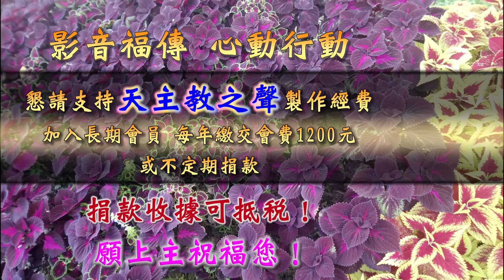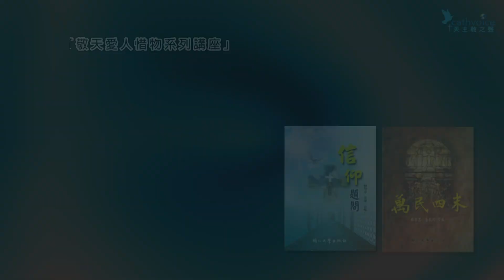「敬天、愛人、惜物 系列專題講座」~~講座主題二：萬民四末總題解 (上)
「敬天、愛人、惜物　系列專題講座」

主題二：萬民四末總題解 (上) 　共二集
主講人：賴効忠 神父（輔仁大學副教授）
地　點：輔仁大學淨心堂一樓聖母廳
日　期：10月21日
長　度：31分09秒

不論個人的經驗為何，人們關注的同一議題：死亡。每人都無可避免地對塵世生命的結束和死後靈魂的歸宿有著莫名的情緒。當死神的險影逐步逼近，有關死亡的各種念頭和恐懼憂慮會佔據我們的心靈，讓我們終夜輕轉難眠。死亡會是一切的結束？一切歸於虛無？思維起伏，百轉千迴，苦思而不得其解。除了死亡的必然性和死後去向的不定性之外，人們還關注世界未來不可知的命運……
希望了解人生終究歸向何處的您，會很高興有這一本小書的問世。《萬民四末》根據天主教傳統悠久的信仰、針對現世生命終結後的四大議題：死亡，審判，死後靈魂的歸處，以及全體人類及世界的最終去向，提出省思與解析，相信天主教傳統的博大深刻，值得我們窮畢生之力予以珍惜力行！
歡迎分享天主富饒生命的幸福滋味！